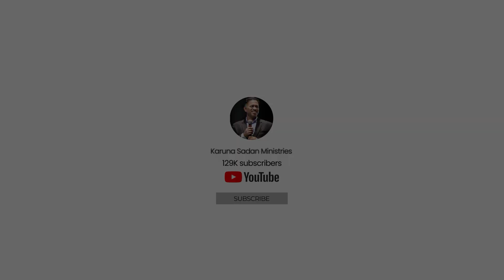20230912 | KSM | Must Watch! Unseen Accuracy in the Prophetic | Pastor Michael Fernandes